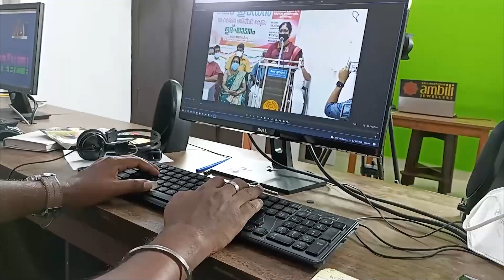'ഇടാനൊരിടം' : മുരിയാട് പഞ്ചായത്തിൽ റിംഗ് കമ്പോസ്റ്റ് വിതരണം ചെയ്തു...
മുരിയാട് ഗ്രാമ പഞ്ചായത്തിൻ്റെ രണ്ടാം 100 ദിന പരിപാടിയുടെ  ഭാഗമായി  റിംഗ് കമ്പോസ്റ്റിന്റെ  വിതരണോൽഘാടനം പഞ്ചായത്ത് പ്രസിഡന്റ് ജോസ് ജെ ചിറ്റിലപ്പിള്ളി നിർവഹിച്ചു.